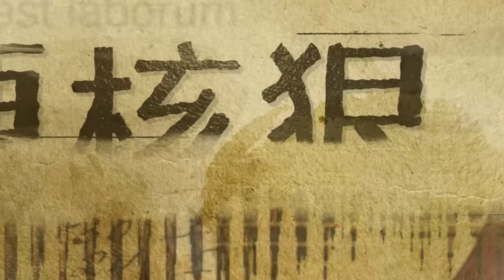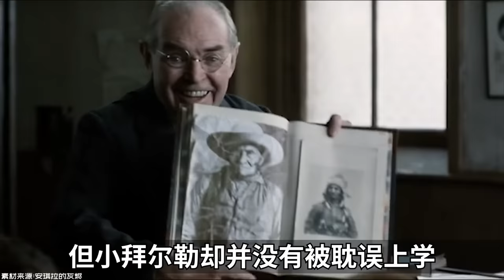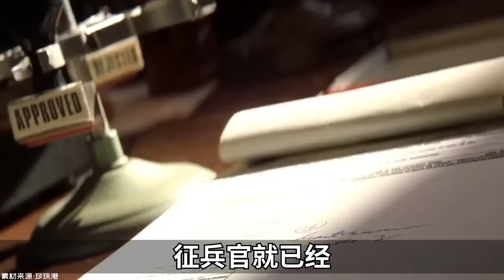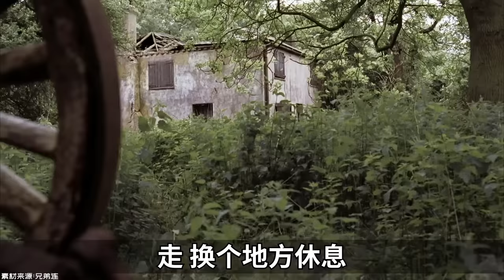美國陸軍如何在蘇軍服役？－硬核狠人44【小約翰可汗】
本篇為硬核狠人之拜爾勒。

參考資料：
托馬斯·泰勒2004年出版《希特勒的背後：二戰中唯一為美國和蘇聯而戰的士兵的真實故事》
蘭登書屋2002年出版傳記《簡單的自由之聲》
劉易斯·卡爾斯1997年出版《我們是彼此的俘虜：二戰美德戰俘口述歷史》
薩穆森科傳記《坦克上的花朵》
俄羅斯國家歷史網站上的薩穆森科傳記
約翰·麥克瑪納斯2005年出版《D日的美國人：美國人在諾曼底登陸的經歷》